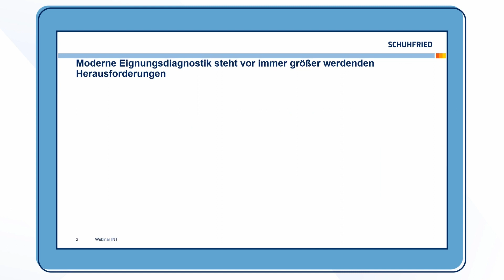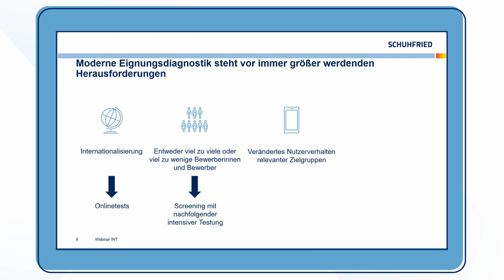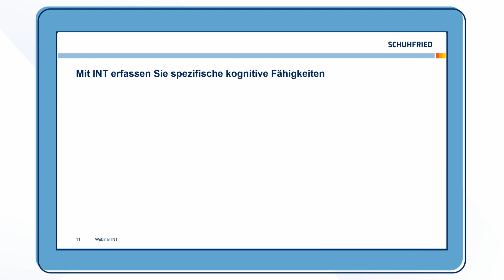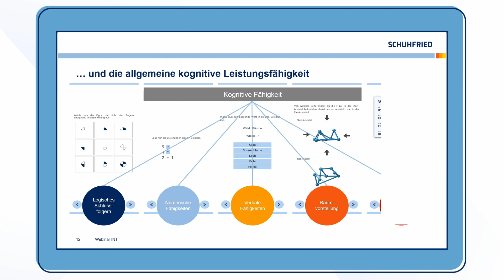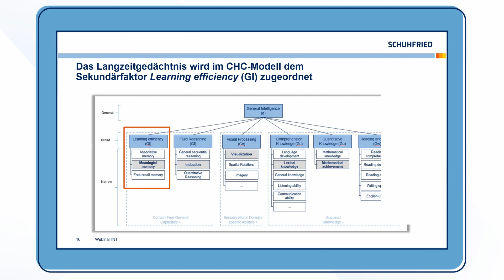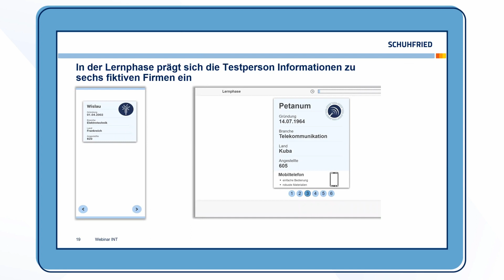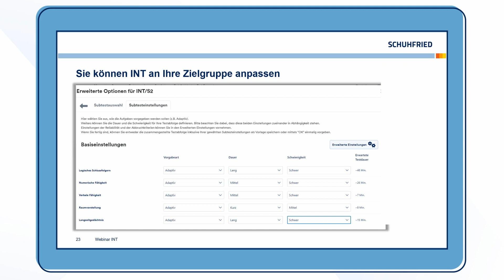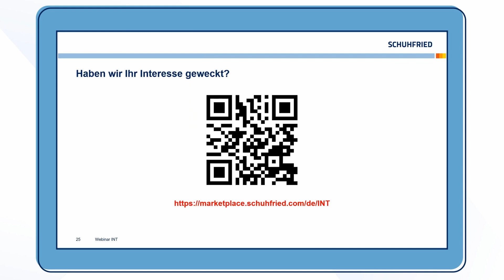Webinar: Langzeitgedächtnis mit INT - Inventar zur Testung kognitiver Fähigkeiten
Das Inventar zur Testung kognitiver Fähigkeiten – auch kurz INT genannt – erfasst spezifische kognitive Fähigkeiten. In vergangenen Webinaren wurde Ihnen die Testung für logisches Schlussfolgern, numerischer Fähigkeiten, verbaler Fähigkeiten und der Raumvorstellung präsentiert. Der Test wurde um eine zusätzliche Dimension erweitert:

Mit INT können Sie nun auch das Langzeitgedächtnis erfassen!

Der Subtest Langzeitgedächtnis erfasst die Fähigkeit sich neue Informationen mittel- bis langfristig einzuprägen, in die eigene Wissensbasis zu integrieren und bei Bedarf schnell abrufen und verknüpfen zu können.

Folgende Inhalte werden unter anderem im Webinar besprochen:

0:00 - Start
0:55 - Herausforderungen der modernen Eignungsdiagnostik
6:10 - Kurze Übersicht aller Dimensionen die mit dem INT erfasst werden können.
9:10 - Wie Sie mit INT das Langzeitgedächtnis testen
13:57- Wie Sie INT an Ihre Zielgruppe anpassen können.